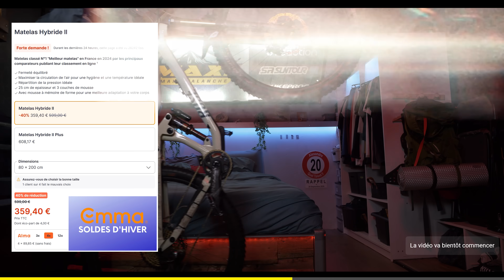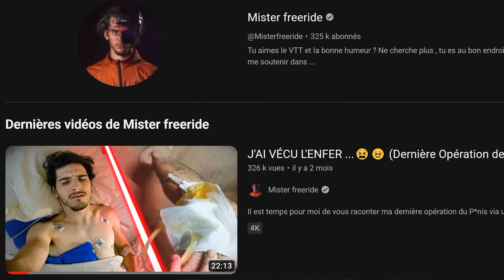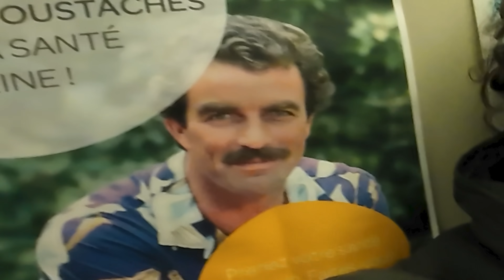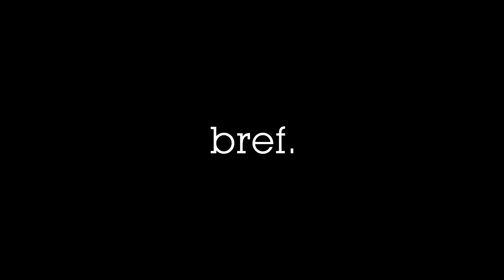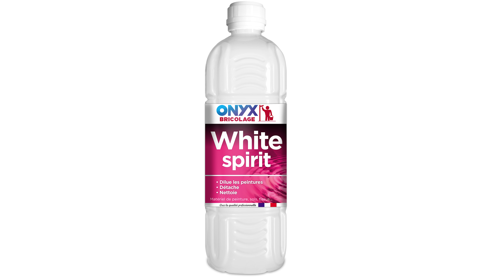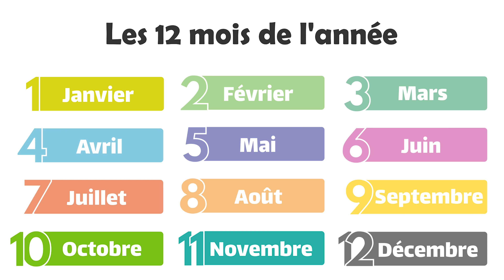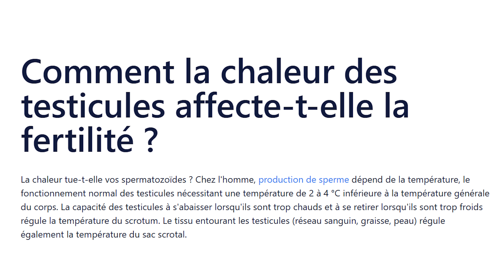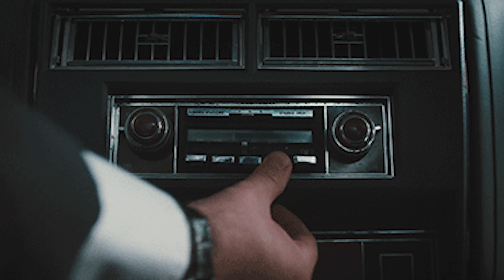MON CAUCHEMAR CONTINUE....😥😫(Quatrième opération de mon Pén*s🍆)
Vous aussi Améliorez votre sommeil grâce aux matelas  EMMA !
Code FREERIDE offre 10% supplémentaire sur tout le site jusqu'au 6 février minuit

Sinon, concernant la vidéo, malheureusement je n'ai pas grand chose à ajouter sur cet énième échec opératoire de ma sténose...c'est très dur à vivre et à accepter après tout ce que j'ai vécu, mais je dois aller de l'avant  !  Tant qu'il y a de la vie, il y a de l'espoir.

Merci à tous et toutes pour votre soutiens sans faille dans cette épreuve !

Bon ride à tous et toutes et prenez soin de votre santé !